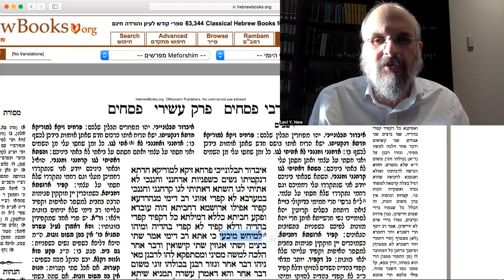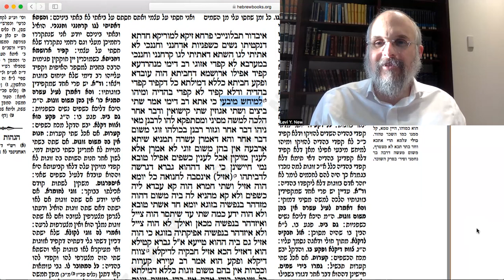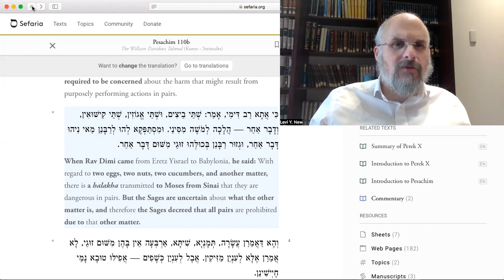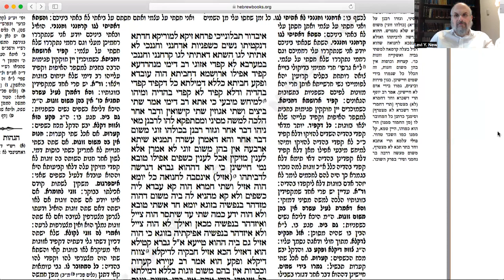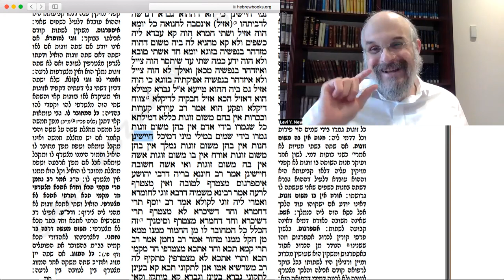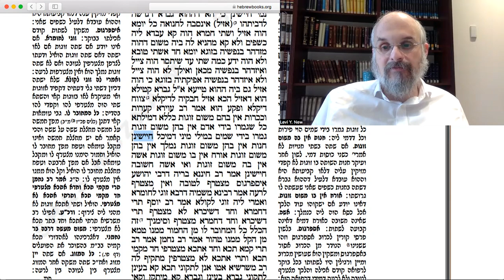JEALOUS EX-HUSBAND WITH DRINKING ISSUE Talmud Pesachim 110b(2) | ערבי פסחים #126 | Rabbi Levi Y. New